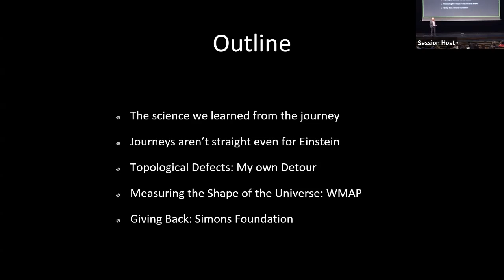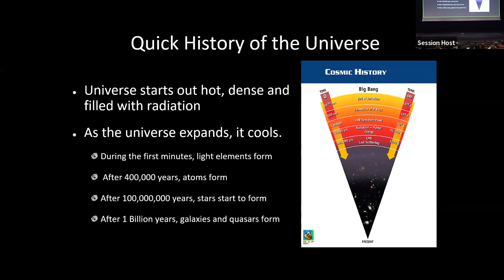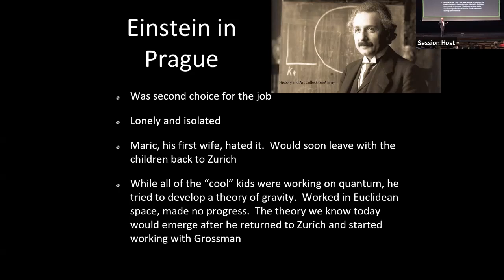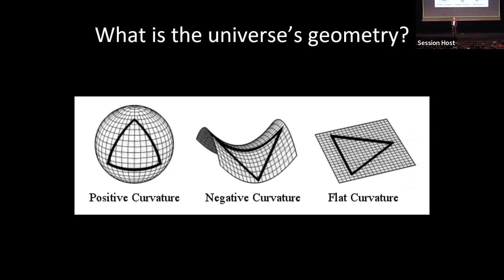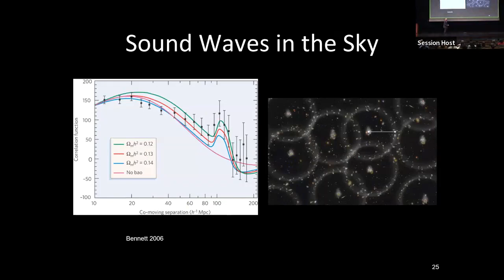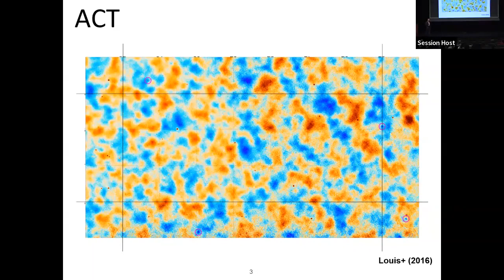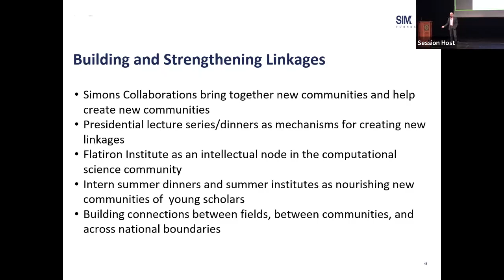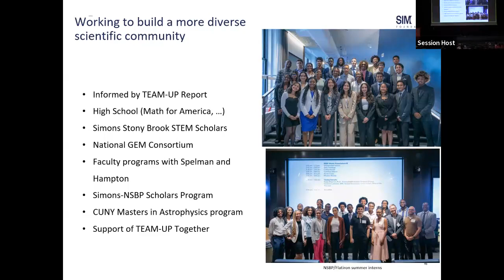Keynote # 4 Dr David Spergel